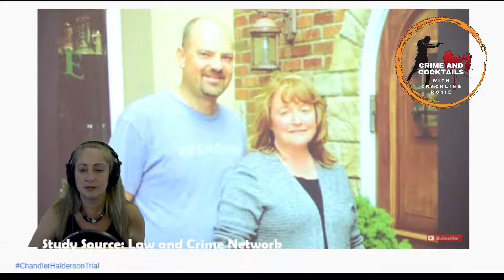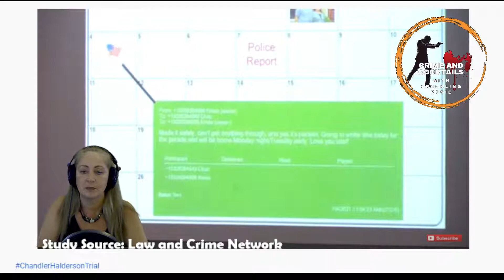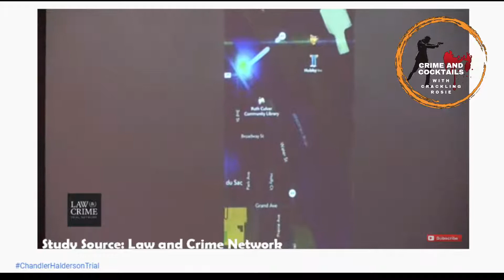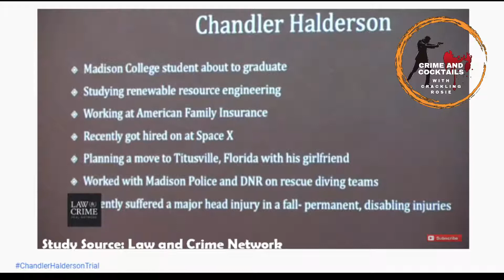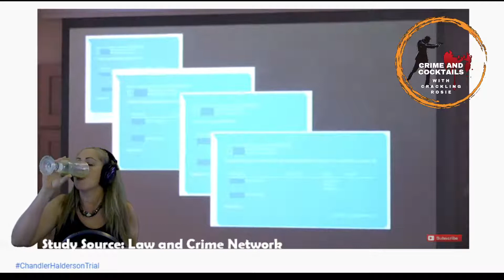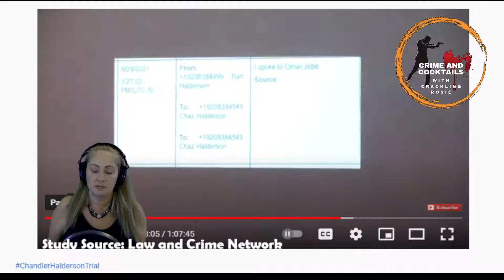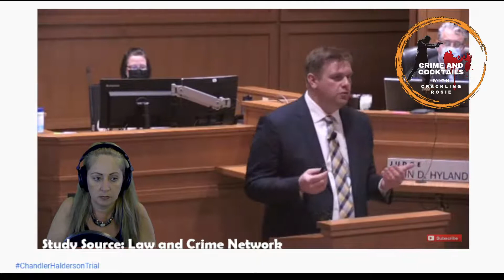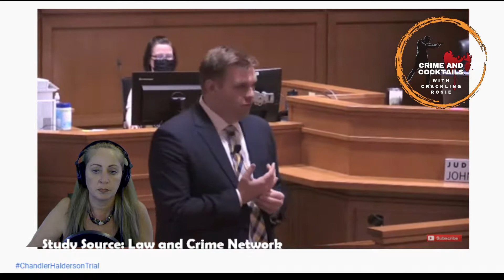WI v. Chandler Halderson Prosecution's Opening Statement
Let's take a look at the prosecution's opening statement presented by Deputy DA William Brown.

Join our cozy true crime community. Mature and respectful dialogue only. Please share the cases that interest you in the comments. This is a hate and drama FREE zone.  CR